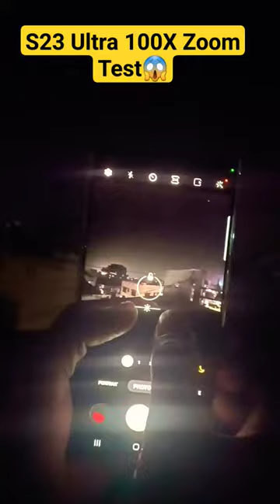S23 Ultra 100x Zoom ❤️ Chand ki photo Reality ❤️🔥